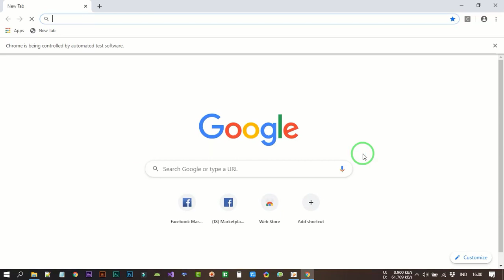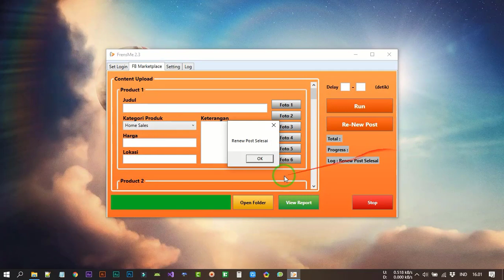6 Tutorial FrensMe Re New Post